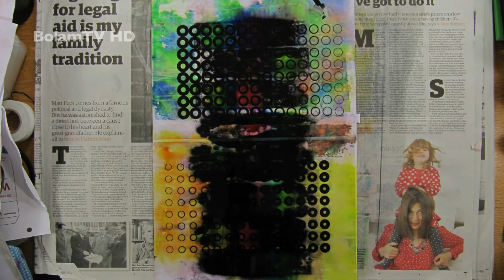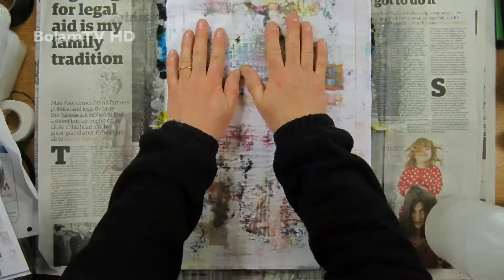Stained by Dead Inkjets - Episode 11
It just gets worse and worse. Or better and better. It's a scary prospect to embark upon a project without knowing the outcome, and documenting it at the same time. Any failures are apparent to the rest of the world. Also, the successes.
I didn't really know how these were going to turn out, but I've done this kind of thing enough times to know that "something" would happen in the process. Some of the textures are getting more and more interesting now that I have overcome the tyranny of the blank page.
The exhibition will be at the Rutland Arms pub, Sheffield UK, from 24 April to 5 June 2014. This remixed work is part of my year-long retrospective of the last 40 years. These works are being made especially for the show and will be for sale.